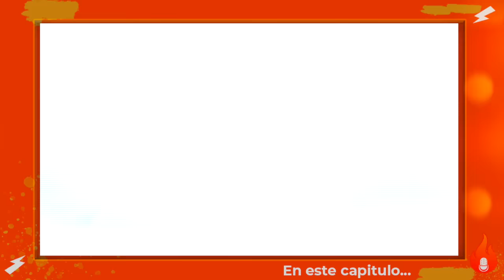LA VIDA DE ALONDRA TORRES, HIJA DE MANUEL TORRES "EL M1" - ENTRE COMPAS #88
Entre compas es un podcast dedicado a platicar las cosas al chile como se hace entre compas, con sus anfitriones Guatsi y Compa Rosh